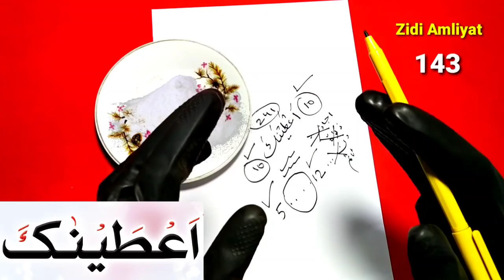Namak Wala Zaberdast Amal